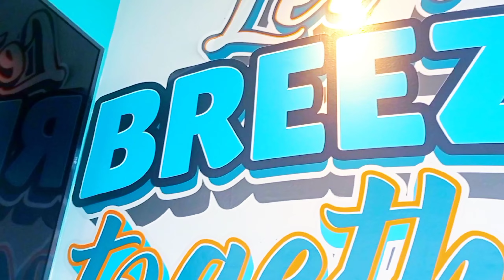SERU‼️MIMI DAN KENZO MAIN PROSOTAN, MANDI BOLA, TRAMPOLIN DAN LAINNYA DI PLAYGROUND - Miken Story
SERU‼️MAIN PROSOTAN, MANDI BOLA, TRAMPOLIN DAN LAINNYA DI PLAYGROUND -  Miken Story

Hai sahabat Miken.. Assalamu'alaikum 🖐🙏

Kembali lagi bareng Mimi dan Kenzo di channel Miken Story, gimana kabar nya?? Semoga senantiasa sehat  ya sahabat miken..

Disini siapa yang suka bermain di playground? hayoo? pasti semuanya pada suka dan bahagia ya kalau bermain di playground, sama seperti Kenzo happy banget kalo bermain di playground sampai gak ingat waktu kayak Kenzo hihihi, jangan di tiru ya sahabat Miken.

Nah sahabat miken, video kita kali ini akan mengajak sahabat semua untuk menyaksikan keseruan Kenzo bareng mimi dan teman-teman lainnya saat bermain di playground, dari mandi bola, prosostan, trampolin, dan masih banyak lagi, Yuk nonton keseruan kita sampai habis ya Sahabat Miken...ikutin Mimi dan Kenzo terus untuk video seru berikutnya.

Follow Mimi dan Kenzo di sosmed lainnya